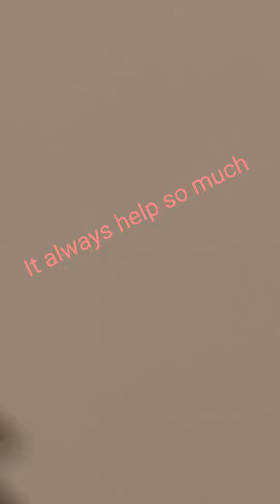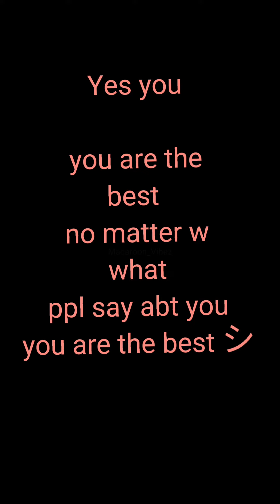DRAWING the best PERSON in the WORLD *Happy ending?* | Macaroon_Vibez